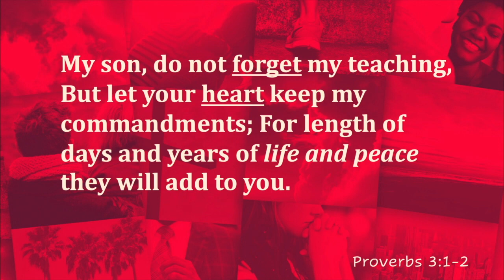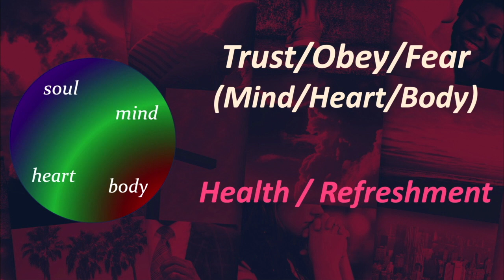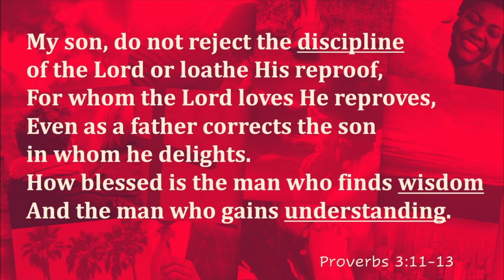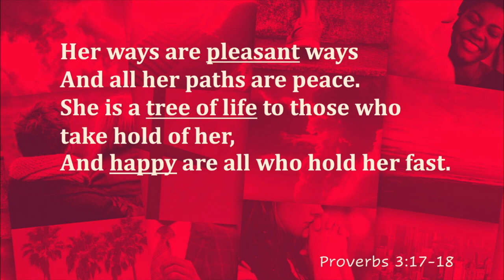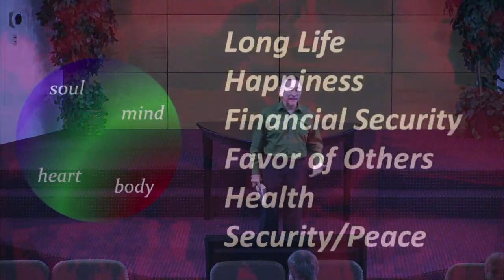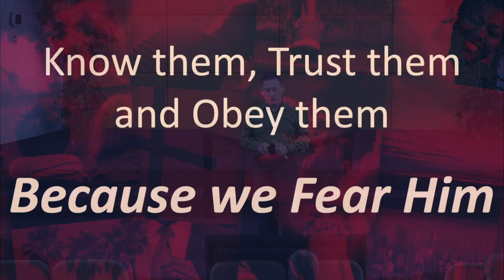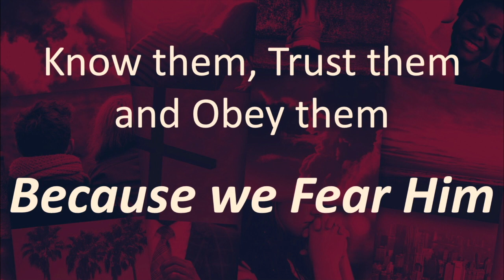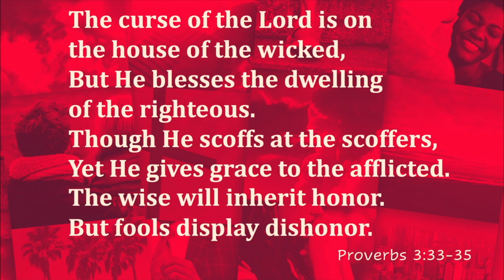How to Become Balanced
Summary of a five lesson series on living balanced lives physically, emotionally, mentally and spiritually. From Proverbs 3.